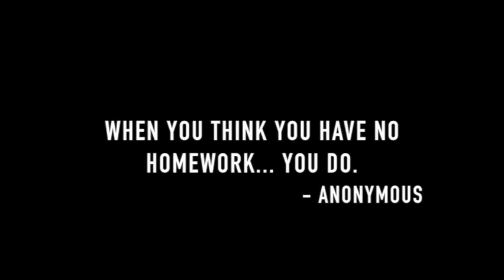LCC 10 27 16